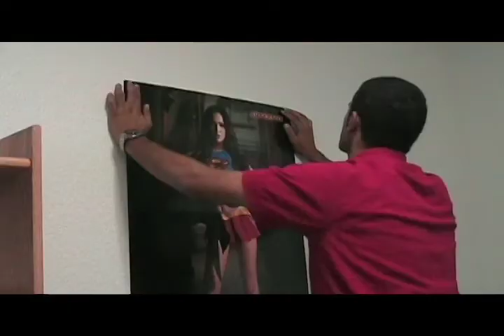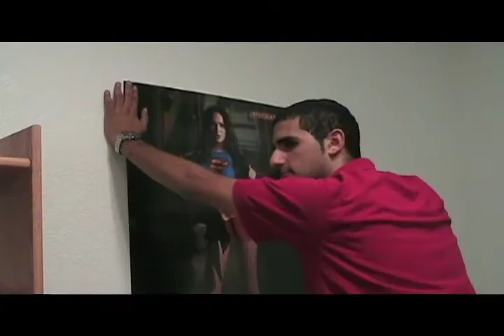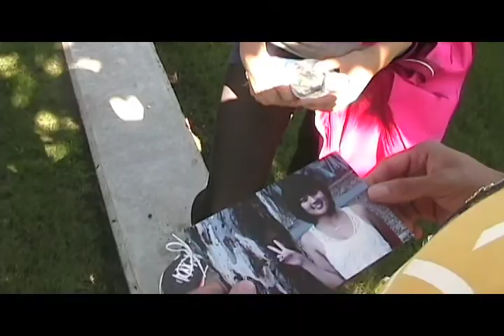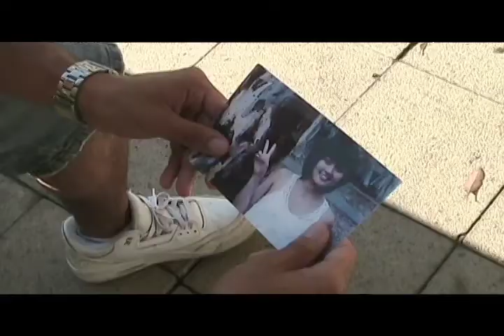Captured Part 1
TMTV's fall blockbuster suspense film "Captured"!  Starring Gregg Brown and Amy Kim.